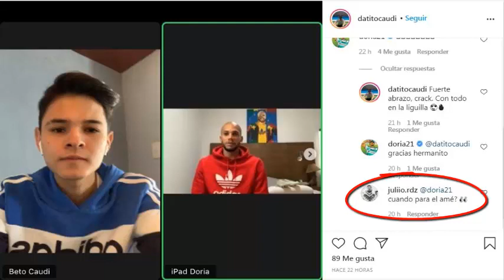✅🔥 ¡SANTOS TIENE DOS BAJAS PARA ENFRENTAR A MAZATLÁN F.C! | ¡PIDEN A MATHEUS DORIA PARA EL AMÉRICA!